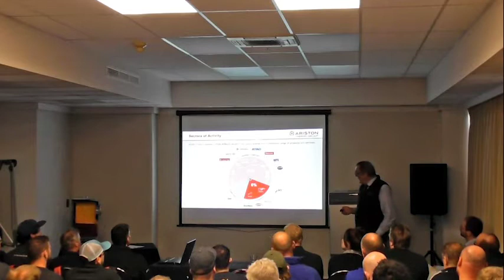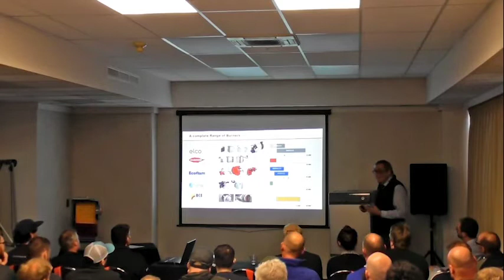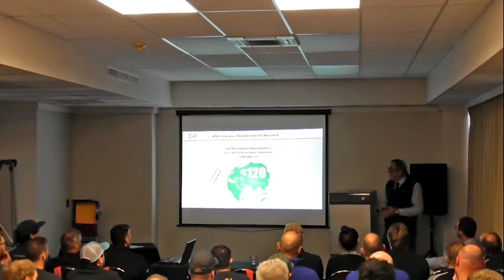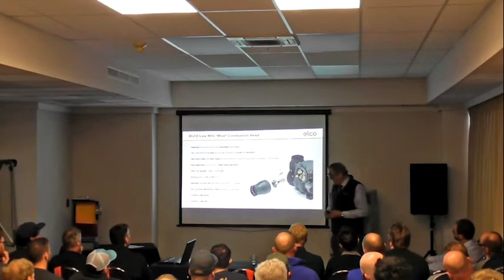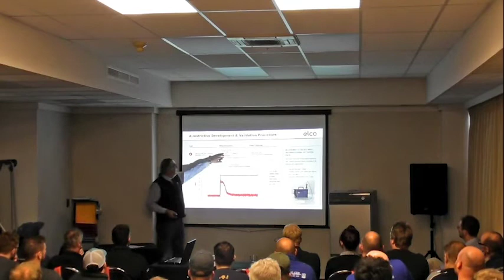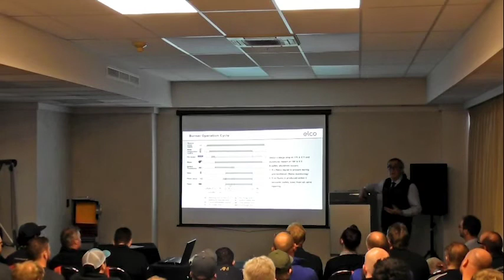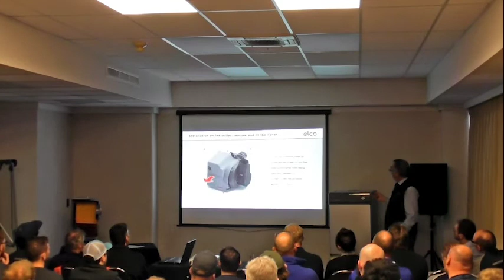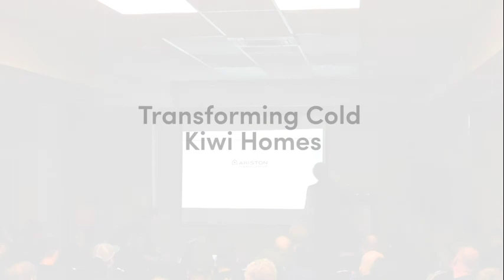2019 Road Show Elco Burner Presentation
A detailed presentation on the Elco Blue Flame Burner than is now used in the Firebird Diesel Boilers. The technology in this burner makes the Firebird Diesel Boiler 3x more efficient that the newest diesel car.